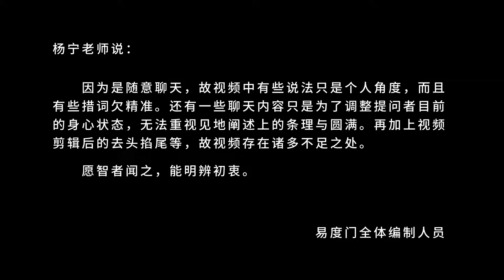你的生命跟它在一起 才会喜欢 易度门 聊天室汇辑2016年8月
你的生命跟它在一起　才会喜欢
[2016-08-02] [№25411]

下载和观看最新视频，请访问